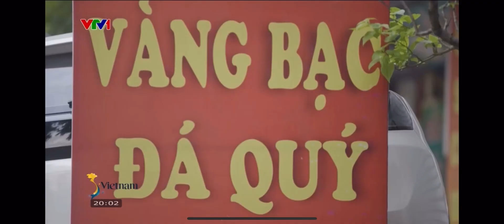Chợ Đá Quý Lục Yên tại truyền hình VTV1 - S Vietnam mời mọi người cùng ghé thăm chợ Đá Quý nhé !